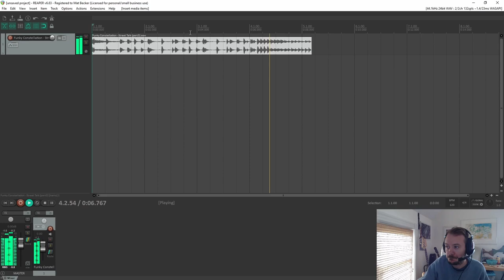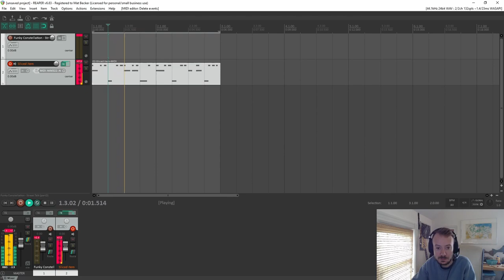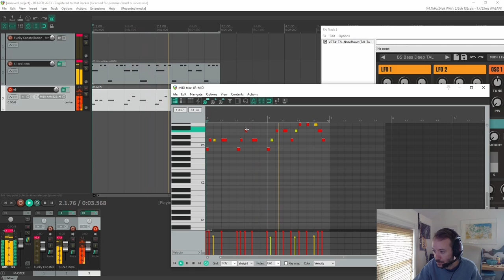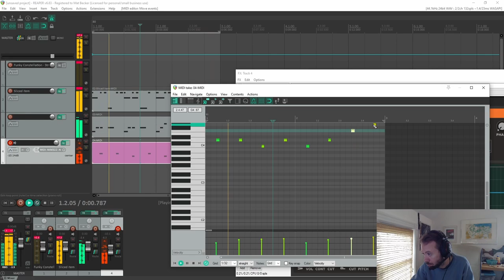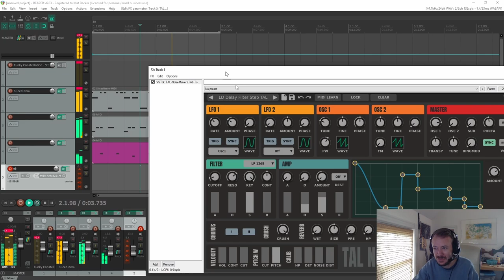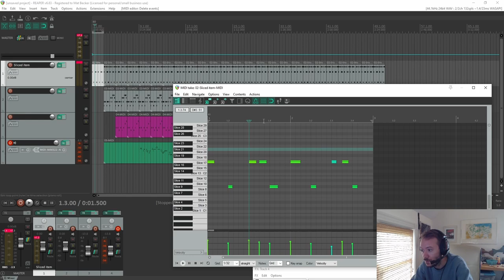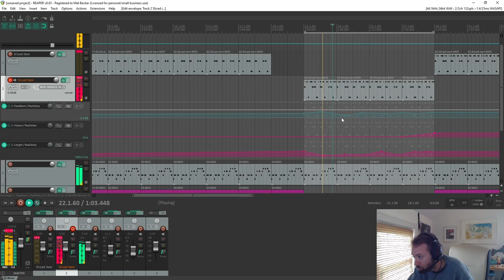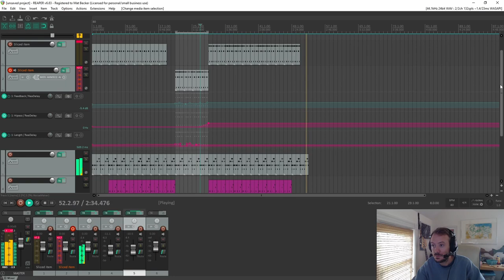Making a song in an hour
Trying out a new set-up and documenting the process.

00:00 Making the song
19:14 The finished song